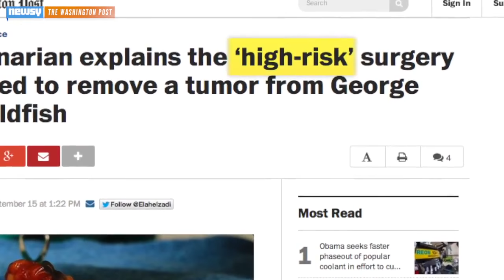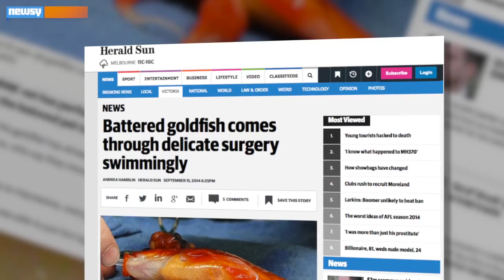A Australian Goldfish was taken Surgery of a Brain Tumor in a "High-Risk"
View More